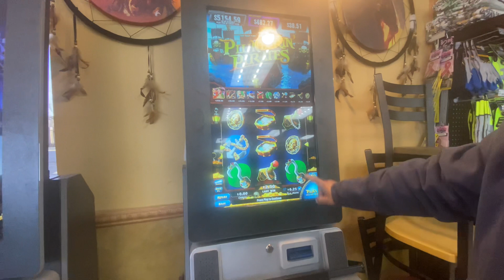Jugando en el casino 🎰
Aquí jugando en un pequeño casino en una gasolinera ⛽️ espero les gusten